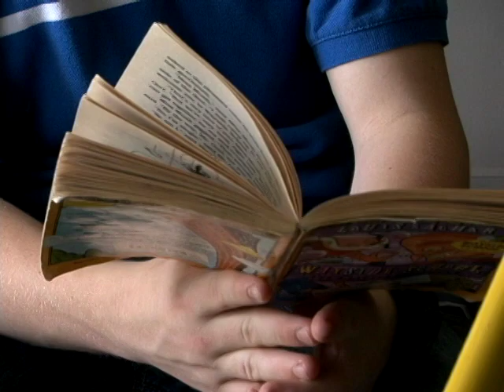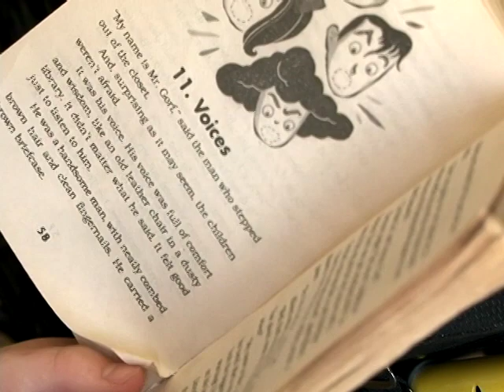CEO Burrell Ellis Salutes the 2012 Community Heroes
Youth Volunteer Award (individual) -- Spencer Wilson

DeKalb County CEO Burrell Ellis hosted the 3rd annual CEO's Community Hero Awards ceremony, in partnership with The Champion Newspaper, on Sunday, April 29, 2012 at 4 p.m. at Callanwolde Fine Arts Center, 980 Briarcliff Road, Atlanta, GA 30306.

The ceremony honored individuals and organizations that have made a significant impact in DeKalb County through volunteerism. The event is a part of DeKalb's continued celebration of National County Government Month each April.

 "I commend this year's award recipients for the countless hours they have invested in enhancing our county. The work our community heroes do is extraordinary, valuable and noble, and makes our county a better place to live, work and play," said CEO Ellis.

The call for nominations went out in March to DeKalb County stakeholders, and six individuals and four organizations were selected to receive this prestigious honor.

This year's sponsors included The Champion Newspaper; Siebert Branford Shank & Co., LLC; DeKalb County Department of Human and Community Development; Greenberg Traurig; Loop Capital; E.R. Partridge, Inc.; DeKalb Watershed Project Team (DWPT); Kaiser Permanente; DeKalb Convention & Visitors Bureau; and Decatur Atlanta Printing.